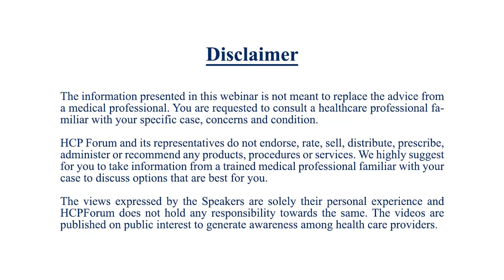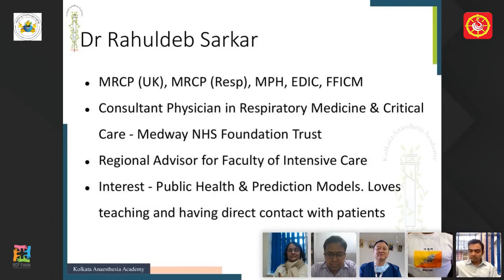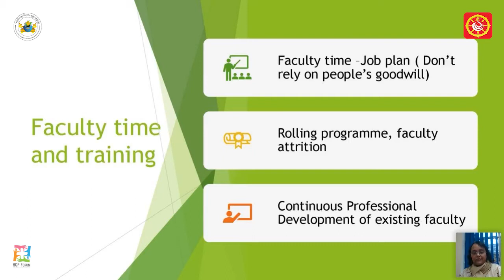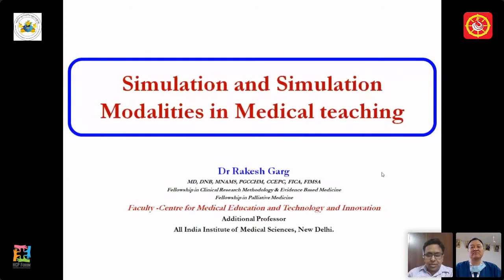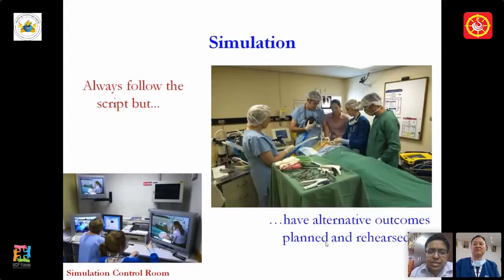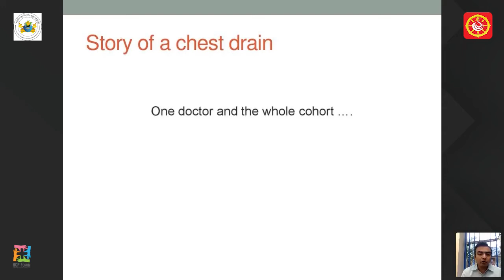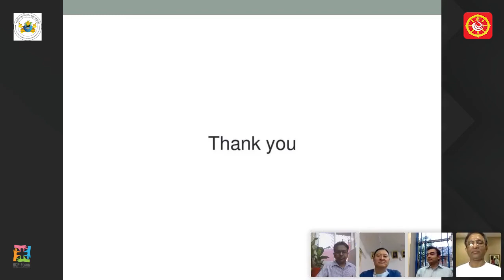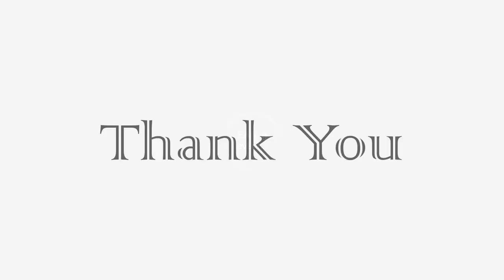Role of Simulation in Transforming Medical Education